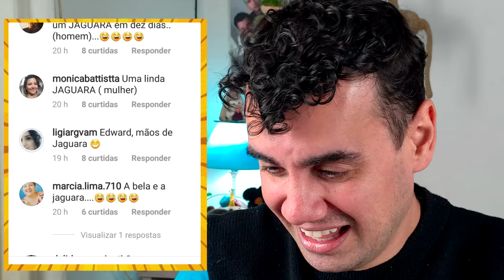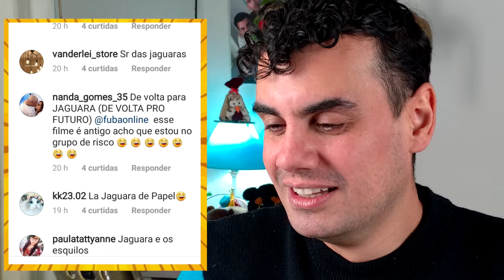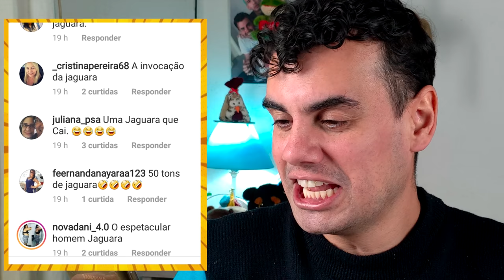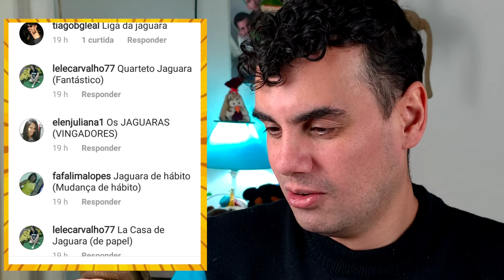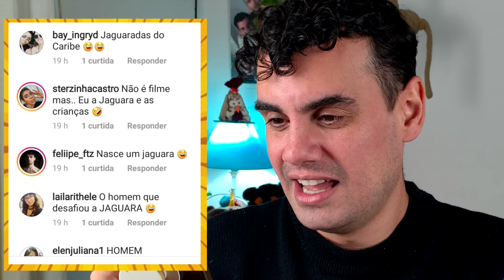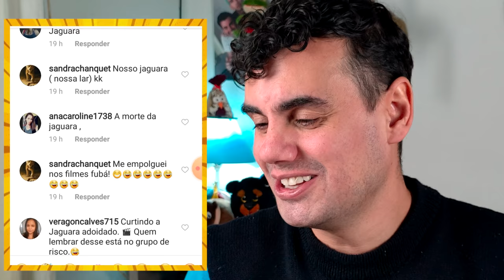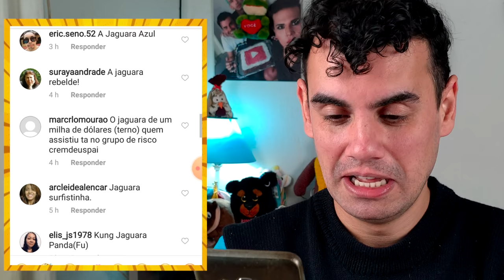TROCARAM OS NOMES DOS FILMES POR "JAGUARA" - Fubá online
Fiz uma brincadeira no Instagram onde pedi para os perseguidores trocarem as palavras do nome de uma filme pela palavra JAGUARA.

Veja essas Play lists:
Quem me enviar alguma coisa? 💌 🎁
Para: Fubá
Coronel Macedo-SP
NOME: Dieile D. M. Parente
AGENCIA: 3478
CONTA POUPANÇA: 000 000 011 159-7
OPERAÇAO: 013